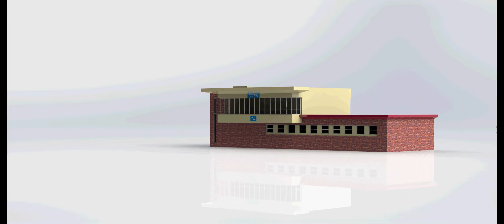LCS TCZEW Model 3d